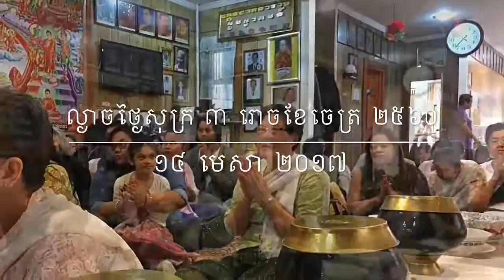បុណ្យចូលឆ្នាំថ្មីប្រពៃណីខ្មែរ ថ្ងៃចូលឆ្នាំ ២៥៦១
សួស្តីឆ្នាំថ្មី ឆ្នាំរកា នព្វស៍ក ២៥៦១ ថ្ងៃសុក្រ ៣ រោចខែចេត្រ ២៥៦០ ត្រូវនឹងថ្ងៃទី ១៤ ខែមេសា ២០១៧ សូមអនុមោទនាត្រេកអរបុណ្យកុសលគ្រប់យ៉ាង សូមសុខចម្រើនរៀងរហូត សូមអនុមោទនា ។